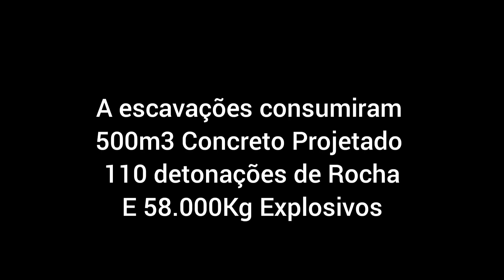ESTAÇÃO JOÃO PAULO I @linha6laranja AS ESCAVAÇÕES FORAM CONCLUIDAS!!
🚩 ESTAÇÃO JOÃO PAULO I
AS ESCAVAÇÕES FORAM CONCLUIDAS.

Lauro Freitas

As escavações pelo método NATM , uso de explosivos para desmonte de rochas foram concluídas.

Foram escavados o poço da estação, e o corpo da futura estação características:

Estação enterrada com plataformas laterais, estruturas em concreto aparente e salas de apoio ao nível da superfície. Possuirá acesso para pessoas portadoras de deficiência. Terá uma área total construída de 16,9 mil m² e cinco andares subterrâneos, com uma profundidade de 44 metros. Prevê-se um trânsito de 31 mil usuários por dia.

É o metrô virando realidade na região!